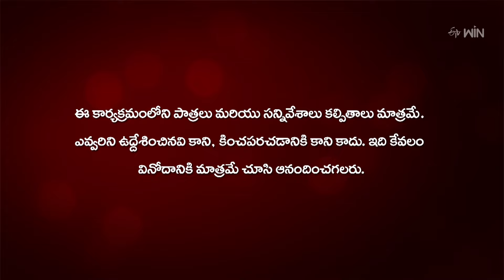Nenu Sailaja | 24th September 2024 | Full Episode No 90 | Eknath, Jaya Harika | ETV Telugu